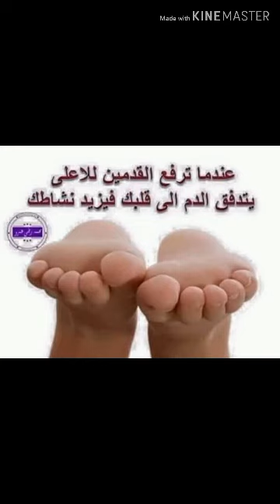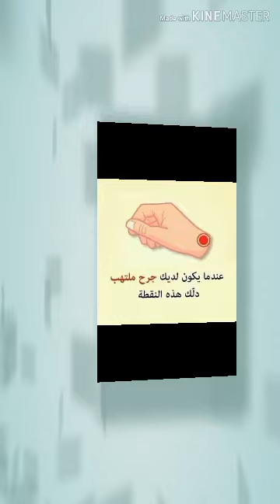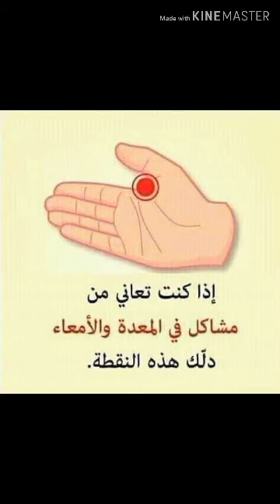🌹 💘 تابع لمسكنات الالام شفاكم الله 💘 🌹